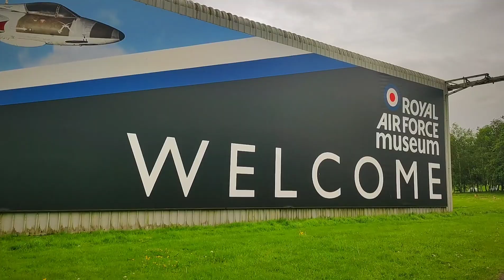Jaguar XJ40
with Jaguars @ Cosford coming up in April...here was last year's winner of best modified Jaguar.

built by Kevin and owner of MRM Speed shop his channel is linked below